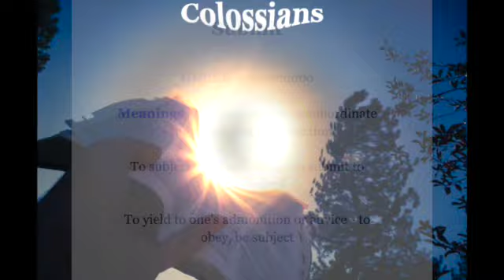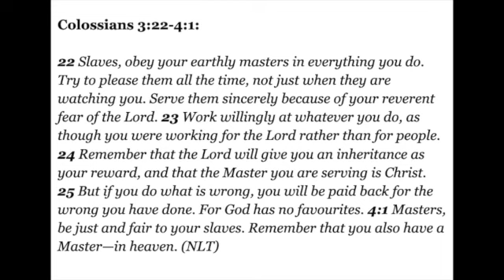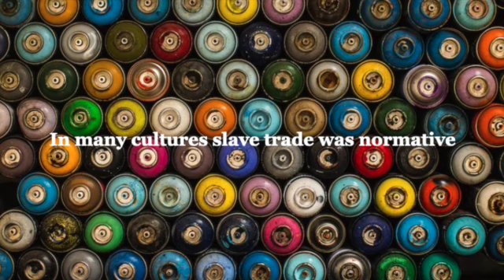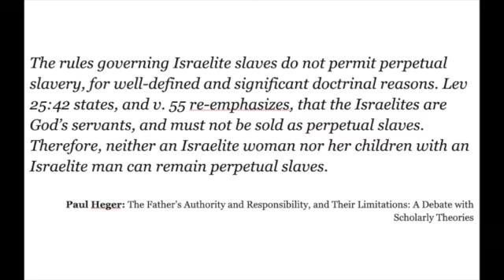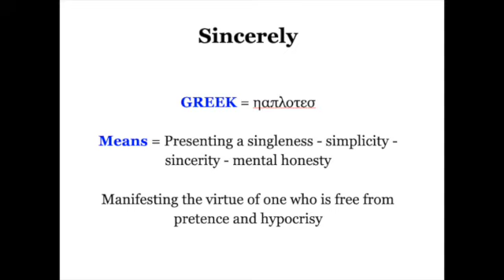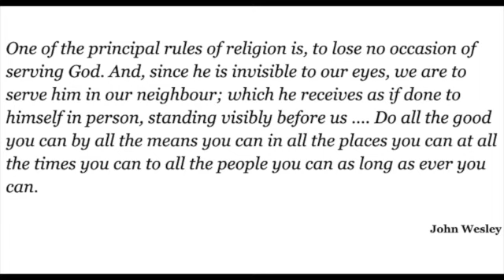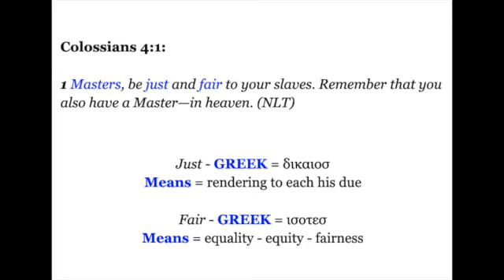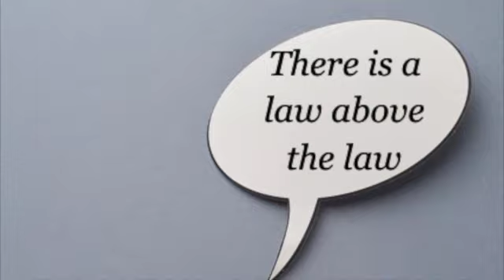230611: Colossians (3.6): HighWay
We now take a look at Chapter 3 & touch in to chapter 4 - the verses covered are 3:22–4:.

As humans none of us hold the highest position or stand at the highest point - it doesn’t matter if you are King or President - there is a power that sits above you - and it will ultimately be to that power you answer.